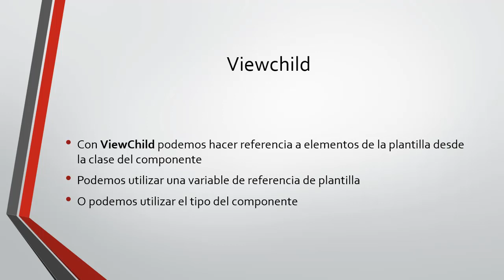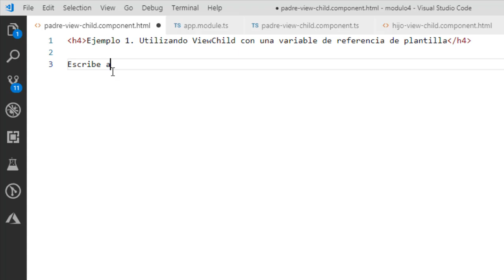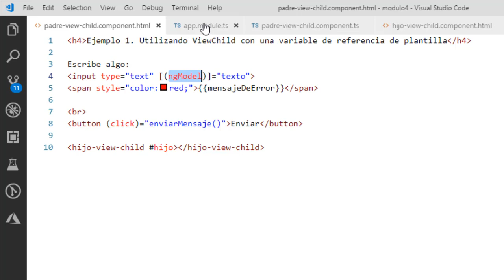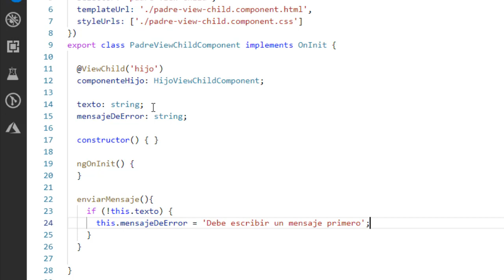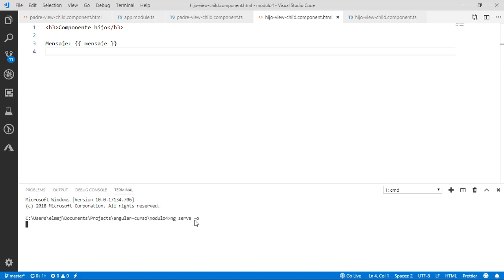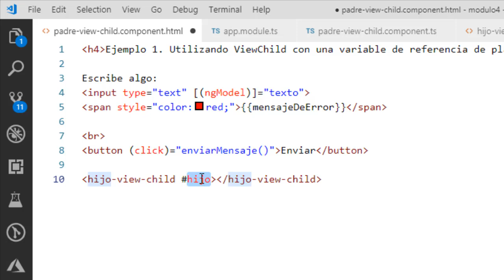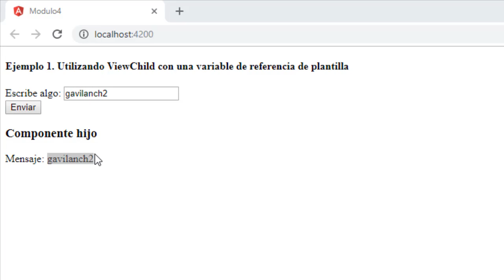30 - ViewChild: Referenciando un Componente desde una Clase | Programando en Angular 7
En ocasiones vamos a querer poder hacer una referencia a un componente hijo desde la clase de un componente padre utilizando código de Javascript. Un ejemplo de esto sería para invocar una función de un componente hijo. Lo primero que necesitamos es tener una referencia de dicho componente hijo, para esto, podemos utilizar ViewChild.

Con ViewChild podemos hacer referencia a elementos de la plantilla desde la clase del componente. Hay varias maneras de hacer esta referencia, dos maneras son:

Utilizando una variable de referencia de plantilla
Utilizando el tipo del componente